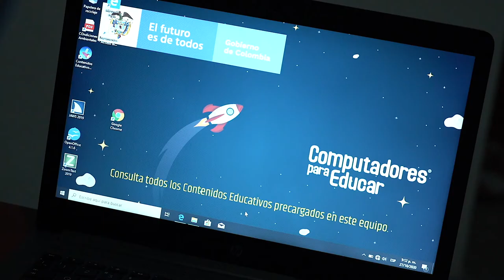Mabel Daniela Toledo. Putumayo, Villa Garzón.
Para nosotros los jóvenes la tecnología es fundamental.